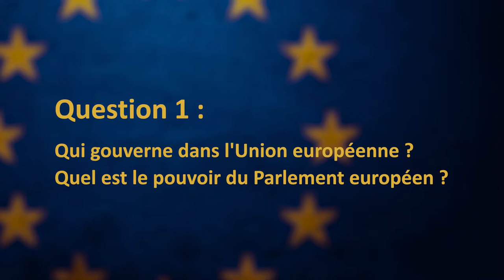Journée européenne de Sciences Po Grenoble // Débat : Question 1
Journée du jeudi 11 avril 2019
"Peut-on sauver l’Europe ?" - Débat entre eurodéputées sortantes et candidat.e.s
Question 1 : Qui gouverne dans l'Union européenne ? Quel est le pouvoir du Parlement européen ?

Gwendoline Delbos-Corfield, dirigeante du parti vert européen et candidate en huitième posistion sur la liste EELV
Sandro Gozi, ancien secrétaire d’Etat italien aux affaires européennes et candidat sur la liste LREM-Renaissance
Sylvie Guillaume, députée PS sortante et deuxième de la liste PS-Place publique
Marie-Christine Vergiat, eurodéputée sortante du groupe GUE/NGL, Front de Gauche
Mireille D’Ornano, députée FN sortante, deuxième sur la liste des Patriotes pour les européennes